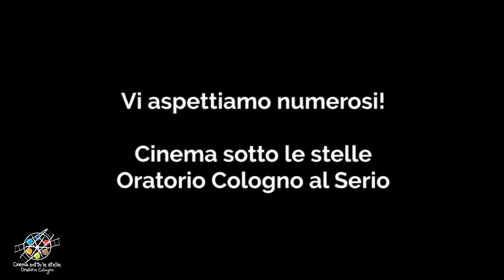Cinema sotto le stelle 2020 - Film in programmazione dal 17/07 al 3/08